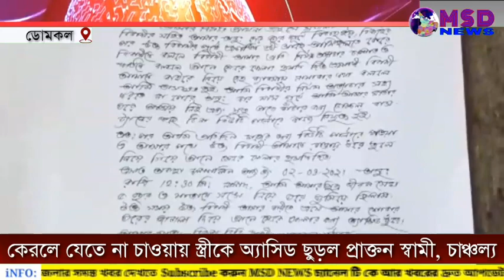কেরলে যেতে না চাওয়ায় স্ত্রীকে অ্যাসিড ছুড়ল প্রাক্তন স্বামী, চাঞ্চল্য ডোমকলে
কেরলে যেতে না চাওয়ায় স্ত্রীকে অ্যাসিড ছুড়ল প্রাক্তন স্বামী, চাঞ্চল্য